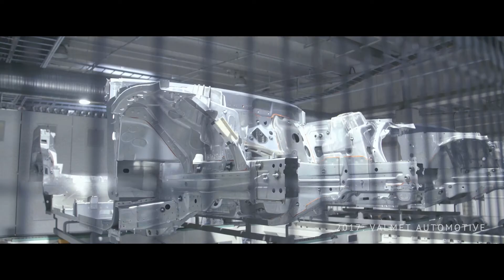Duunitori - Showreel 2016-2017